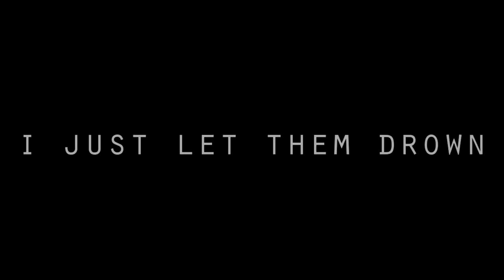" They call me Crybaby " - MiniMandy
So no Jelsa or other non/disney edits at the moment, but I'm working on a Jelsa video and an Audio Trailer! Ohmygosh, my first AT!! Haha!! XD
But I'll be busy with enrollment for the next 2 days.. so sad! I won't be able to edit for 2 friggin' days!! Damn! T_____T

Anyway, I just had the inspiration to do this video out of boredom! I've been listening to Melanie for a while and I just LOVE this comic! I thought Minnie fitted the song pretty well haha!
I can't find a MEP where I can use this comic so I made this video instead lmao xD

Hope you like this though! The effects were pretty random! XD

Song: Crybaby
Artist: Melanie Martinez
Comic: Grim Tales by Bleedman
Coloring: Mine.

Jullia